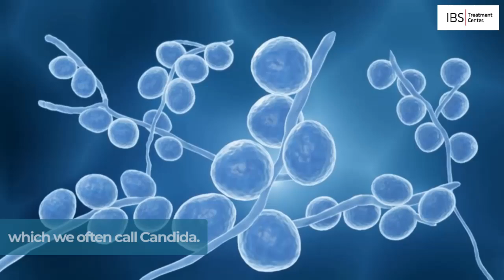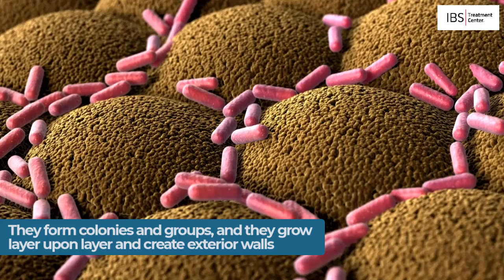What is a Biofilm?